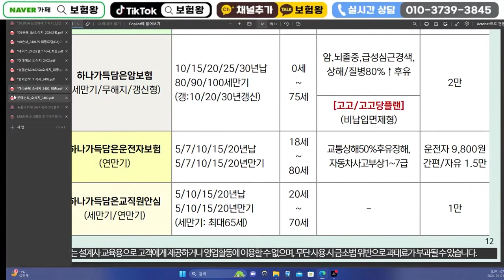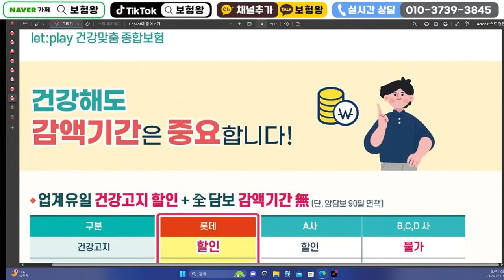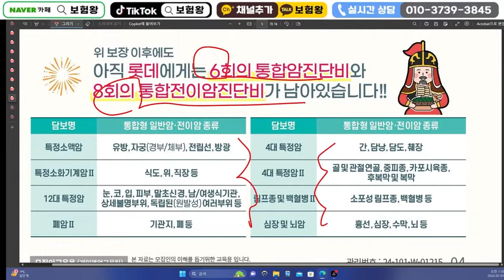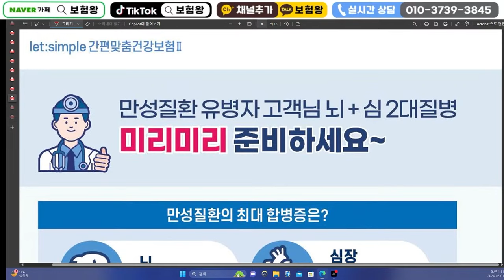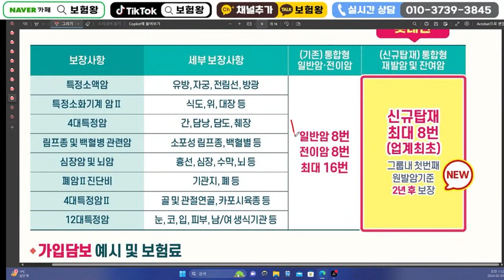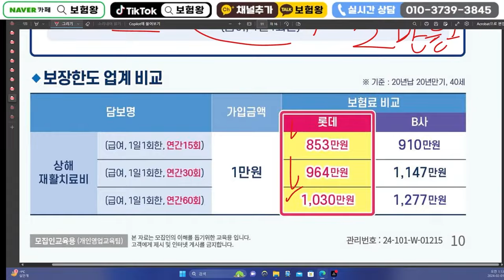☆교육용☆ 2월 롯데손해보험 신상품이슈!! 88암보험.수술비보험변경~